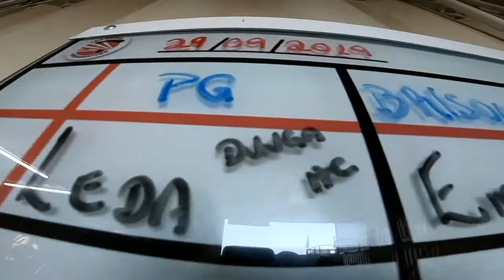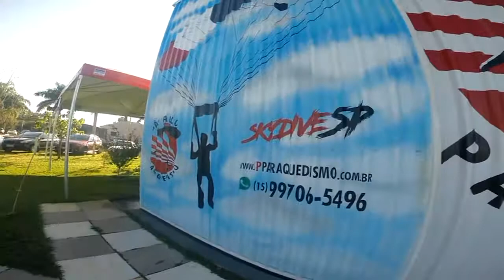Salto Duplo da Leda na São Paulo Paraquedismo